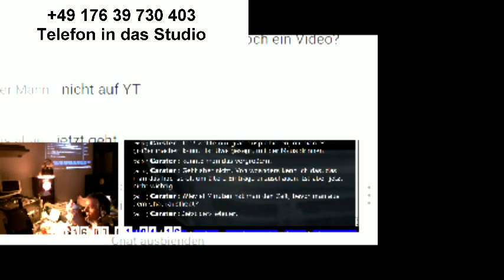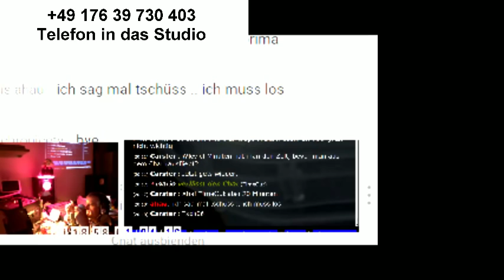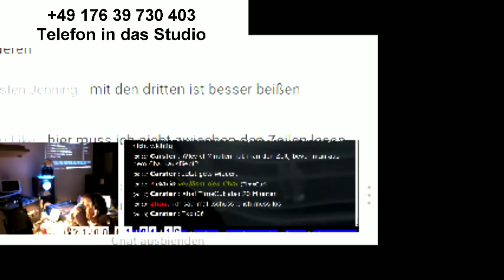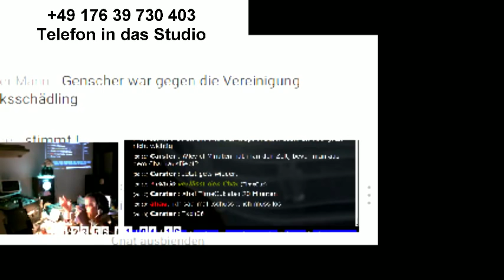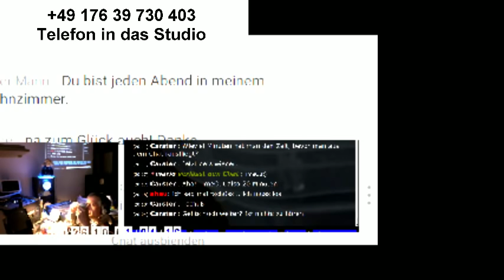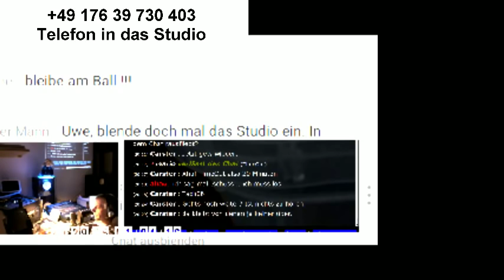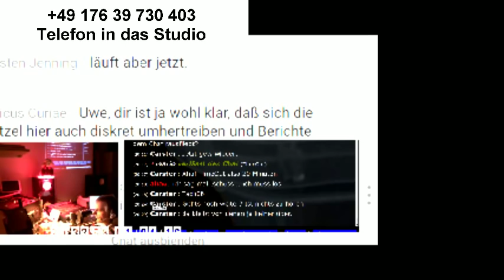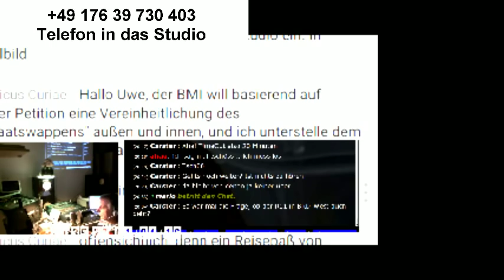Jonacast - Live Fragen und Antworten Fr 01.04.16 19:00 - 21:00 Uhr - Teil2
Sendetermine

Fr 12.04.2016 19:00-21:00 (voraussichtlich live)
Sa+So 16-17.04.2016 (Sa+So 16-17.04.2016 (Aufzeichnung)
Aufzeichnung)
Di 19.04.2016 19:00-21:00 (voraussichtlich live)

Zeitablauf
12:00-18:30 Tests und Installationsarbeiten

18:30-19:00 Uhr finaler Soundcheck
19:00-21:00Uhr geht es los

Wer Fragen hat kann die angebene Hotline ab 19:00 anrufen und ist live in der Sendung.